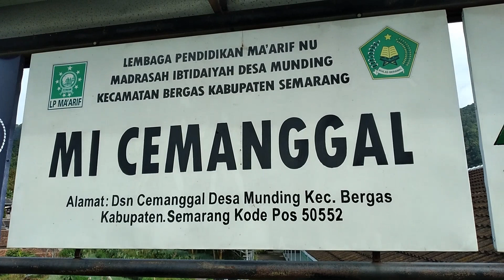Pesona Bukit Kembar Cemanggal || Lereng Gunung Ungaran , Jawa Tengah@vlogmamahealya1054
Semoga kabar sobat vlog mamahe alya sehat sll, dilimpahkan rizki yg berkah dan barokah...aamiin..

Video kali ini mau explore bukit kembar cemanggal yg berada di dusun Cemanggal, desa munding, kec bergas, kab semarang, jawa tengah.

Bukit kembar Cemanggal atau biasa disebut Gumuk Cemanggal merupakan bukit di lereng gunung Ungaran yang menyajikan panorama alam yang sangat indah. Pesona danau Rawa Pening terlihat dari Puncak Bukit Cemanggal. Udaranya yang sejuk, suasannya yg asri, tenang, dan damai menjadi nilai plus bagi tempat ini.
Kita bisa melihat para petani menanam padi dan memanen daun bawang.

View puncak gunung ungaran yang sangat indah ini sangat recomanded buat menikmati suasana yg tenang dan damai bersama keluarga tercinta atau pasangan kita.

Kita bisa menuju kesana melalui jalur Bandungan atau bisa juga melalui jalur Pasar Babadan.

Bila sobat start dari Semarang, lebih baik lewat jalur pasar Babadan. Melalui jalur ini kita akan melewati wisata alam Curug Tirtowati yang sangat indah dan masih tersembunyi.
Namun bila melalui jalur Bandungan, maka kita akan melewati Curug yang tak kalah cantik, yaitu Curug Tirto Wening.

Bukit Kembar Cemanggal berada di bawah Wisata alam Umbul Sidomukti.

Jangan lupa untuk selalu safety riding, krn jalur ini betkelak kelok dgn kondisi jalan yg tidak begitu lebar. Saya sarankan utk memakai sepeda motor saja bila kesini, igupun hrs di cek kesehatan motornya. Sebenarnya mobil cukup bisa melewati jalan, namun bila berpapasan dgn mobil lain akan kesulitan.

HTM : Free / Gratis
Parkir Kendaraan : Gratis

Seindah apakah bukit ini? bagaimana rasanya ngopi dari atas bukit ini?
Saksikan videonya sampai selesai.

@vlog mamahe alya